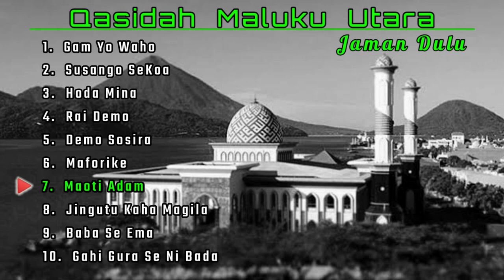Kumpulan 10 Qasidah Jadul Maluku Utara Terbaik Sepanjang Masa || Versi Ameecha Shah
Kumpulan lagu Kasidah Jadul Maluku Utara Dari tahun + 90'an
Vocalis terbaik Maluku Utara :
- Nurwahida M Djae
- Noni Kamarullah
- Dkk.
Aktifkan juga lonceng notifikasinya supaya basudara samua bisa mendapatkan video-video terbaru lainnya dari saya
Terimakasih 🙏🙏🙏